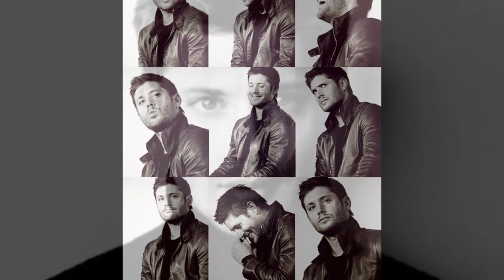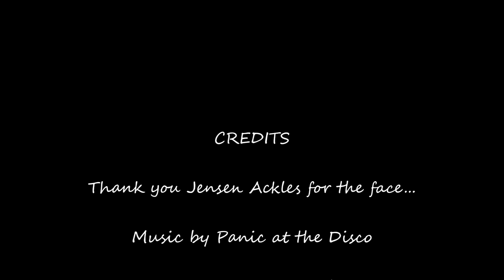A Casual Affair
Okay...this is the first video I have made and it was surprisingly easy.  It's just pics, but I think it turned out great.  Go in with a sensual mindset! I made it enjoyable for ALL!   I do not own the photos, or the music, just the arrangement of them.  Enjoy!  Please no negativity people!